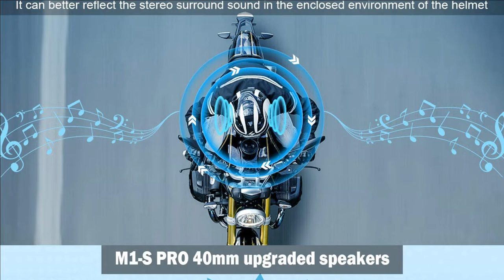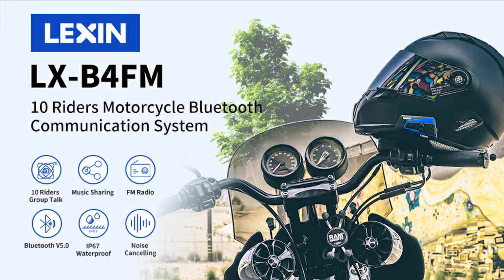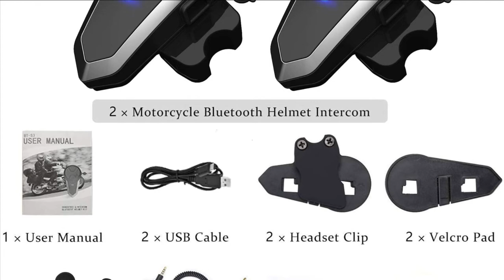4 Best Motorcycle bluetooth headsets for music in 2022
List of 4 best motorcycle Bluetooth headsets for music to buy in 2022.

1. Fodsports M1S Pro motorcycle Bluetooth headset for music
2. Lexin B4FM motorbike Bluetooth headset for music

3. Lexin G16 motorcycle Bluetooth headset for the music

4. Thokwok BT S3 music motorcycle Bluetooth headset